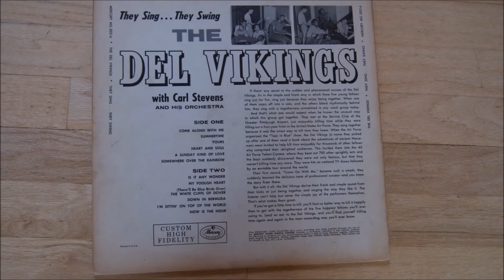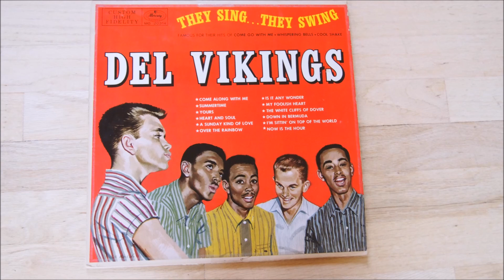The Del Vikings - Yours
Another great track from the "They Sing...They Swing" LP.